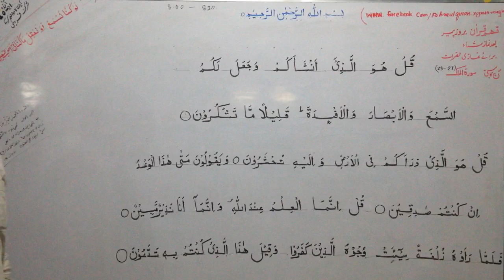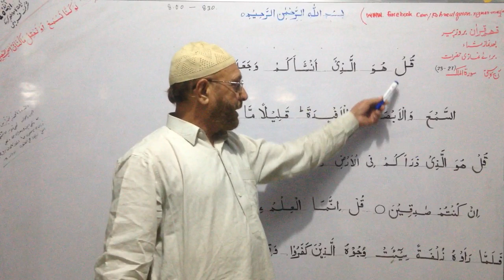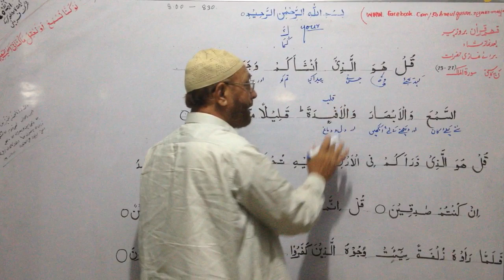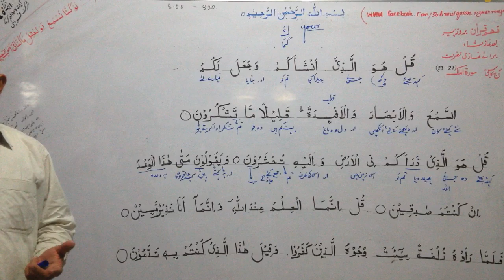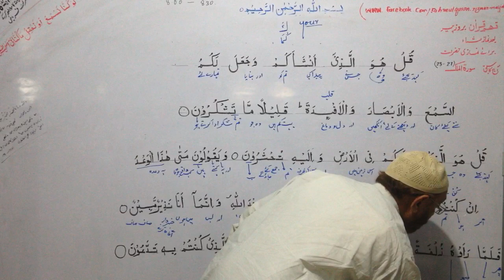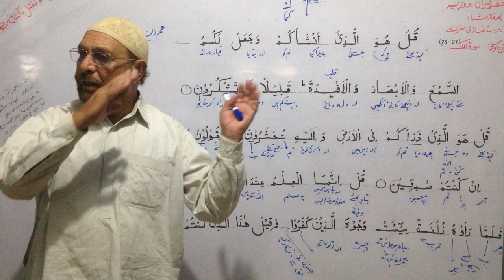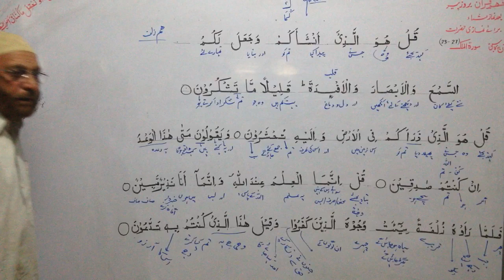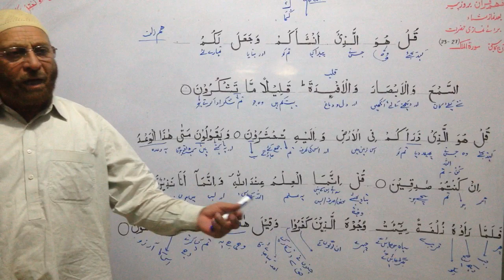Surah Mulk ( Ayat 23 - 27 )